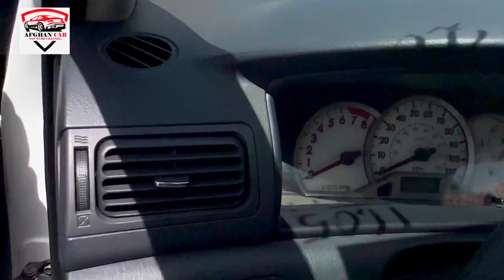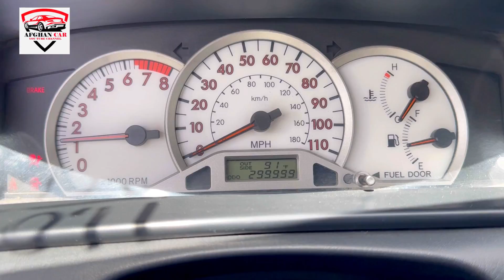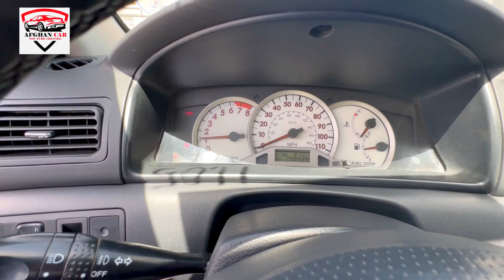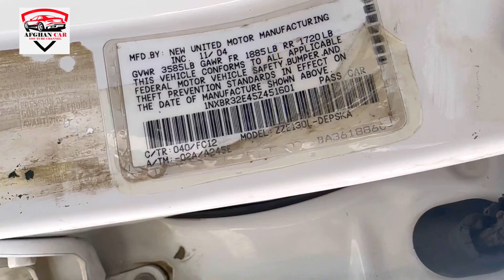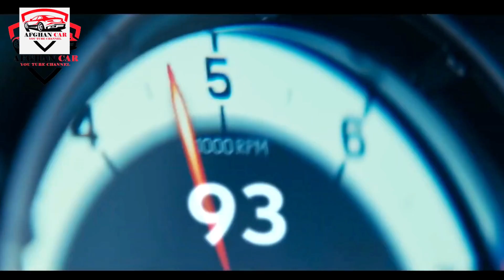تویوتا کرولا مادل ۲۰۰۸ فول اپشن برای فروش!